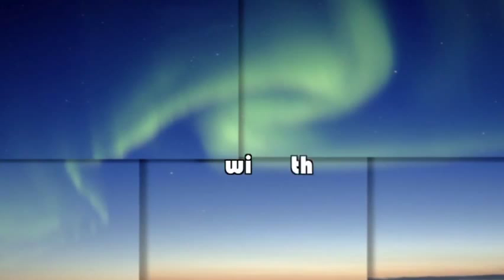Musica Borealis, Scandinavian Fiddling, 1.2013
The Center for Circumpolar Studies organizes public events to study the cultures and lands of the Far North. Our Musica Borealis series in the spring of 2013 started with Katie Trautz telling us about contemporary fiddling traditions of Scandinavia. Film produced by Knotted Yew Productions.